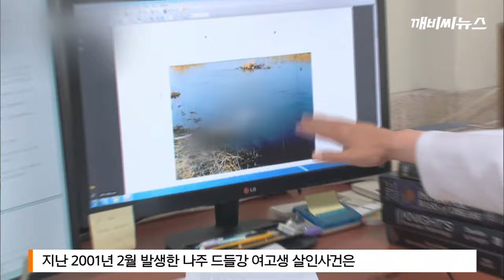법의학자 "드들강 피해자 성폭행 직후 살해"